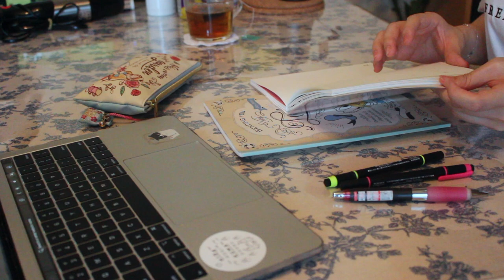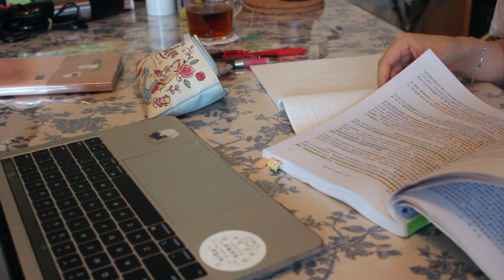ImStephanieLiu| VLOG# 1| Am I adsorbed too much caffeine today?| making coffee, eating, studying☕️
Hello everyone!!
I'm Stephanie☺️  it’s my pleasure to meet you all. Thank you for visiting my channel ❤️

It’s my very first time to making a video and upload it to Youtube.
I would be happy if you give me any  comments or advice.

I’m still learning how to shoot and edit a video lately, your support is my major motivation to keep making video.

Herbal Tea - Velvet Moon

Dancing in the dark - Imaginary Future

💻 Edit
Final Cut Pro X